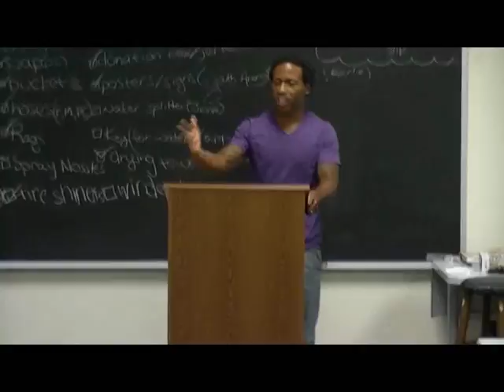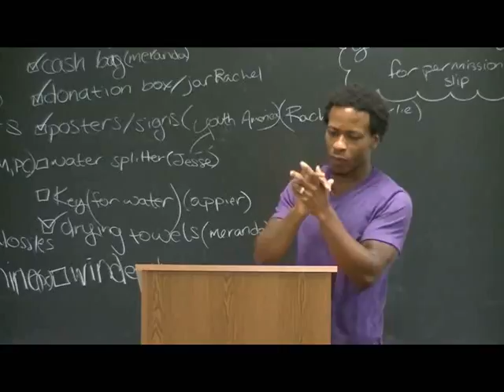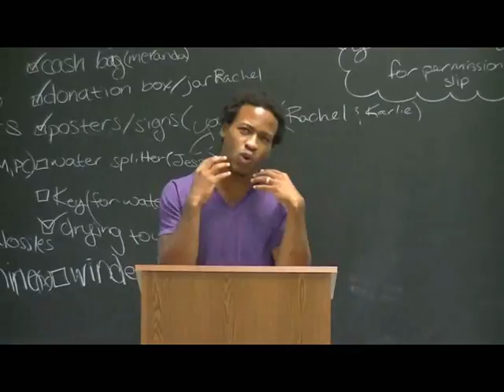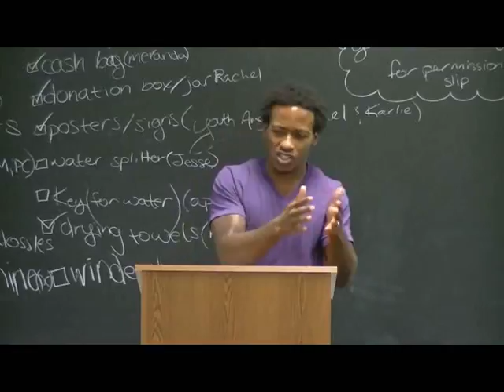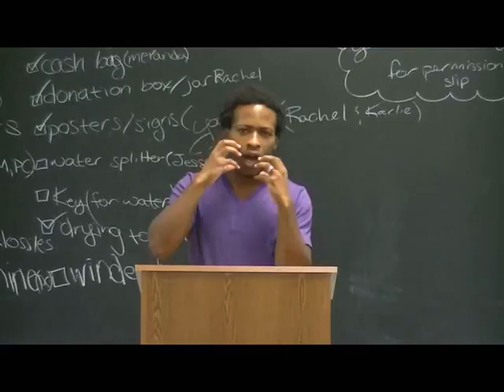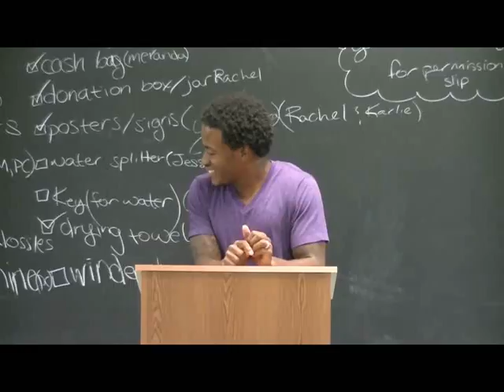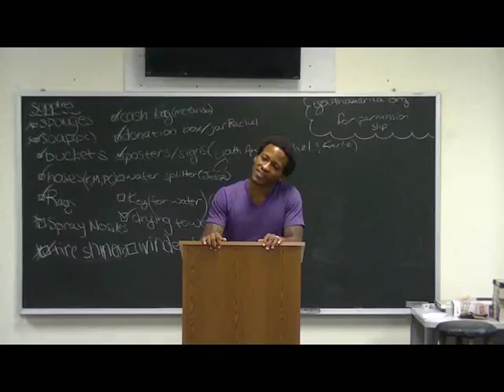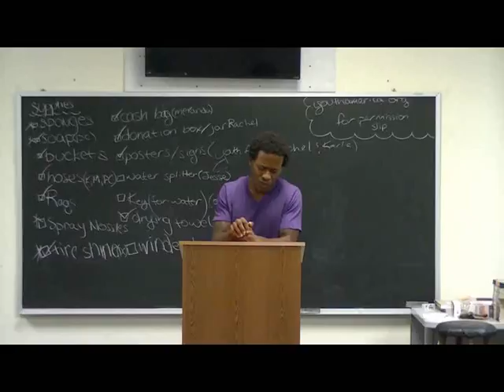M.O.S.E.S. - W.O.W. - Vincent Martin - 7-9-14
W.O.W. Moments, or Words Of Wisdom, was a creation the M.O.S.E.S. family came up with to help us get to know each other better. Not only do you learn things you never knew about others in the group, but you also hear amazing testimonies from peoples' lives. The initial W.O.W. from each person was their lives BEFORE M.O.S.E.S. was formed. After everyone has done a W.O.W., we plan to do a second round in order to see the changes that have happened in everyone's lives AFTER being in M.O.S.E.S.